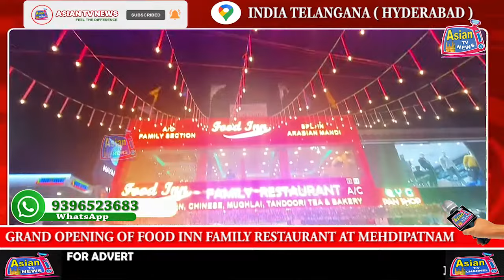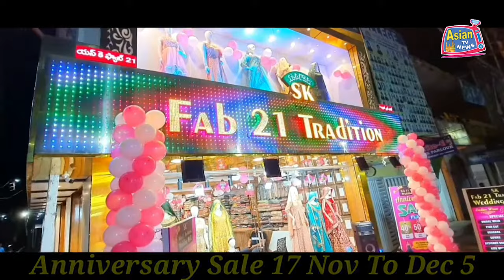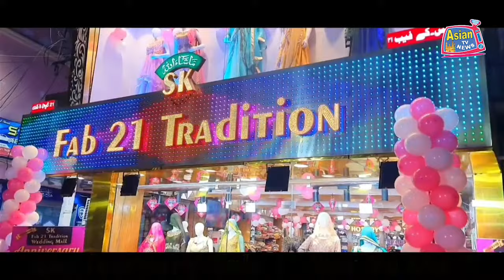GRAND OPENING OF FOOD INN FAMILY RESTAURANT AT MEHDIPATNAM, HYDERABAD | ASIAN TV NEWS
GRAND OPENING OF FOOD INN FAMILY RESTAURANT AT MEHDIPATNAM, HYDERABAD.